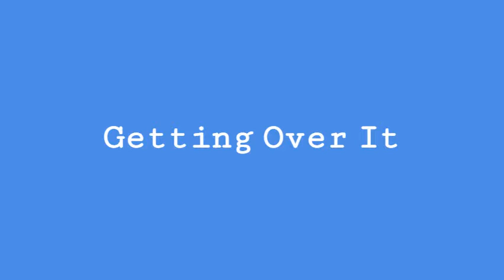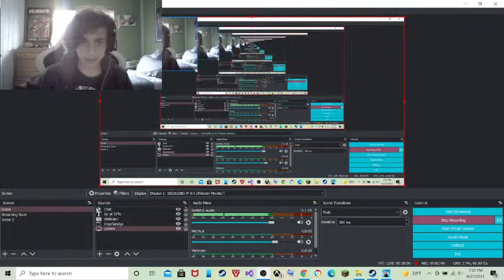Hardest Game Ever / Getting Over It (E1)